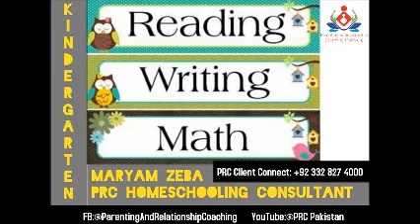Reading, Writting , Math for kindergarten By Maryam Zeba @PRC (Urdu)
صورت حال کچھ ایسی ھوگئ ھے کہ بچے والدین کو اپنا دشمن تصور کرنے لگے ھیں، جو انہیں دن رات ان کے ناپسندیدہ ترین کام کرنے پر مجبور کرتے ھیں۔۔۔
ہاتھ دھو لو
رومال استعمال کرلو اللہ کے بندے
اپنا کوٹ لٹکا دو
اپنا کام ختم کرلو
فورا واپس آو اور ٹائلٹ کا پانی چلاو
اپنے بستر پر جاو۔۔سونے کا ٹائم ھے
کرسی کو لات مت مارو
صوفے پر چھلانگیں مت لگاوٹ
بلی کی دم کھینچنا چھوڑ دو
اپنے ناک میں موتی مت ڈالو
بچے اپنی مرضی کرنا چاھتے ھیں اور ھم اپنی مرضی چلانا چاھتے ھیں۔۔۔اور یہ ایک نا ختم ھونے والا جھگڑا بن جاتا ھے۔۔۔یہاں تک کہ جب ھمیں کبھی بچے سے کوئی کام کرانا ھوتا ھے تو ھمارے اندر ایک انتہائی ناخوشگوار ابال سا محسوس ھوتا ھے اور کبھی اندر آرے سے چلنے شروع ھوجاتے ھیں۔۔۔!
کیا حل ھے اس مشکل ترین کام کا؟
آج میں 5 ایسے طریقے بتاتی ھوں جن سے کارعظیم کچھ آسان ھوجائے گا انشاءاللہ
1۔ جو نظر آرہا ھے اس کو بیان کریں۔۔منظر کشی کریں؛
گیلا تولیہ میرے بستر پر پڑا ھے
کھلونے ھر طرف بکھرے ھوئے ھیں
دودھ باہر پڑا ھے
2۔ معلومات دیں؛
گیلے تولیے کی وجہ سے میرا بستر گیلا ھورہا ھے
دودھ باہر پڑا رہے تو خراب ھوجاتا ھے
کھلونے پاوں کے نیچے آجائیں تو چوٹ لگ سکتی ھے
3۔ صرف ایک لفظ سے بتادیں؛ بچوں کو لیکچر پسند بھی نہیں ھوتے اور پراثر بھی نہیں ھوتے؛
تولیہ
دودھ
کھلونے۔۔!
4۔ اپنے جذبات کا اظہار کریں؛
مجھے گیلے بستر پر سونا اچھا نہیں لگتا
مجھے بکھرے کھلونے برے لگتے ھیں
باہر رکھنے کی وجہ سے دودھ خراب ھوجائے تو مجھے افسوس ھوگا
5۔ ایک نوٹ لکھ دیں؛
"پلیز مجھے استعمال کے بعد دوبارا لٹکا دیں۔۔۔آپ کا تولیہ"
" پلیز کھیلنے کے بعد مجھے میرے ڈبے میں واپس رکھ دیں۔۔۔فقط کھلونے"
"دودھ کا ڈبا ھوں ۔۔فرج میں رہتا ھوں ۔۔باہر خراب ھوجاتا ھوں۔۔" فرج پر نوٹ
مریم زیبا
how to talk so kids wil listen and listen so kids will talk